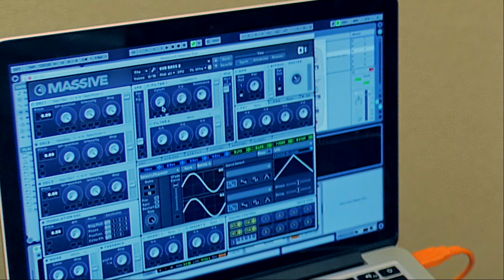Frescobaldi 2016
This video was shot and edited by Tommy Dickerson.